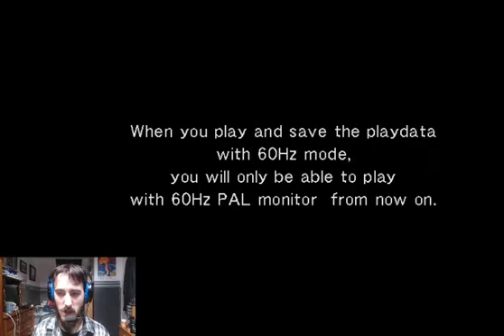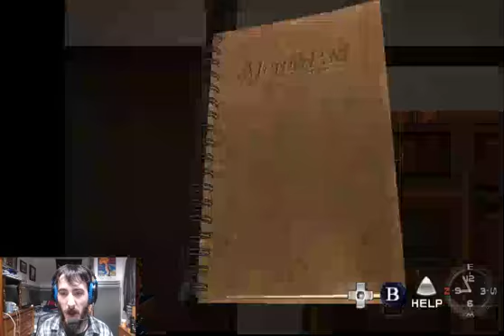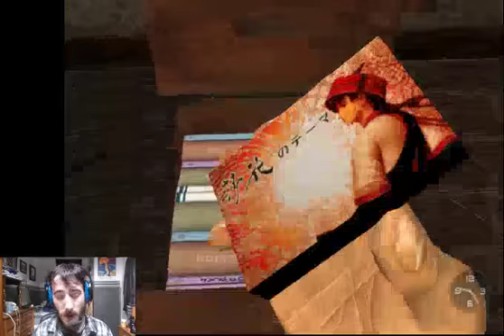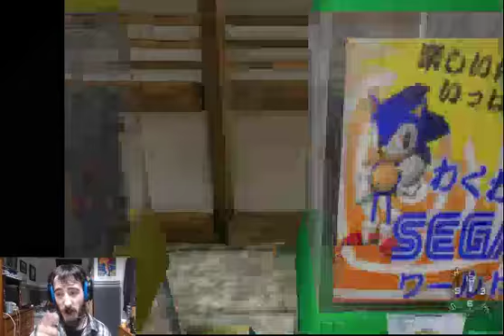TROUBLE ON DAY 1?!?!? (Shenmue playthrough part 1)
the following game is slow paced to start, if you dont like a good story built up, then leave XD, this is is my full playthrough of Shenmue on my pc emulator, had to turn everything down to run it smooth, sorry